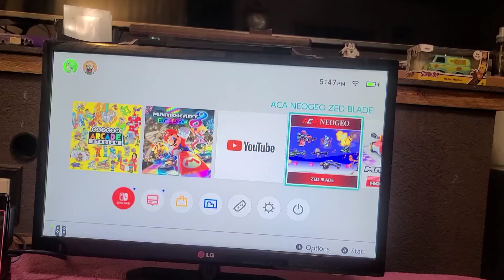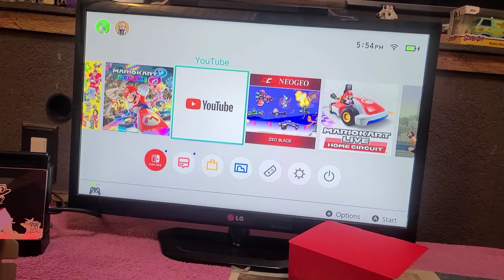CONTRÓL ALÁMBRICO NINTENDO SWITCH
Un contról muy cómodo  y versàtil a muy buén precio que encontré en Wal-Mart.